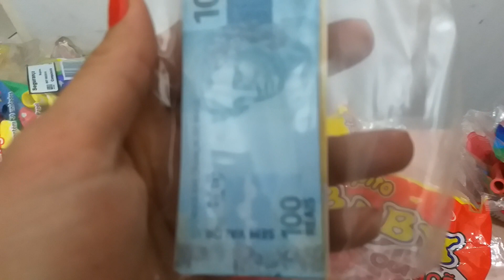Última comprinha | Semana da festa.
Oi gente!!! Então vamos lá..  semana da festa!!!😍👏